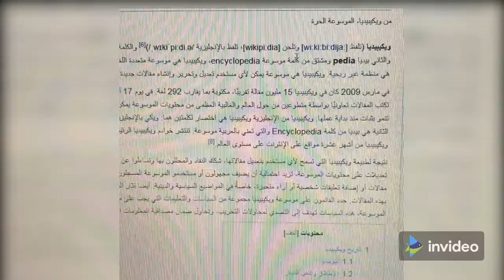كيف تكتب بحث اونلاين بدون اي تعب